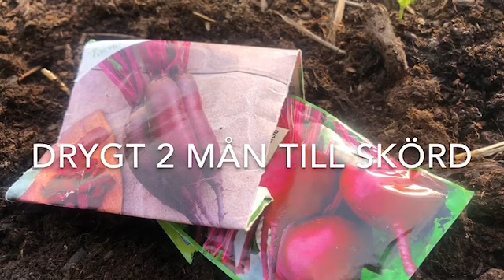Odla Rödbetor När dags att så & 3 Knep för att Lyckas och få större Skörd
Odla egna rödbetor blir så himla gott och rödbetor sänker dessutom blodtrycket ! Så har du högt blodtryck och tycker rödbetor är gott finns det all anledning till att så och odla fler i trädgården , pallkragen eller odla på balkongen . Så rödbetor från maj månad till i slutet av juni för att de inte ska gå i stock och så dem på en solig och öppen plats -där trivs de bäst! Jorden ska helst vara lucker, näringsrik , mullrik och fuktighetshållande men absolut inte blöt -då kan fröerna ruttna .Hela rödbetan går att äta -även blasten och rödbetsfröer går även att grodda .